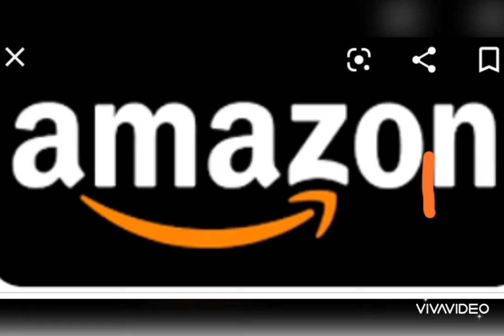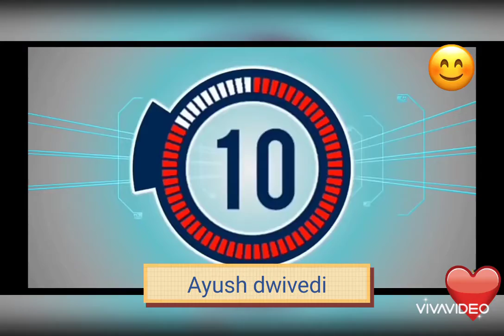Amazon के लोगो पर लाइन क्यों । हिन्दी why there is a line on Amazon logo 10 facts in hindi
By Ayush dwivedi